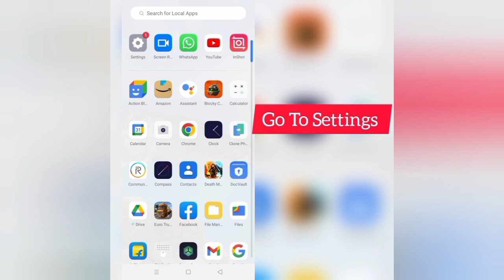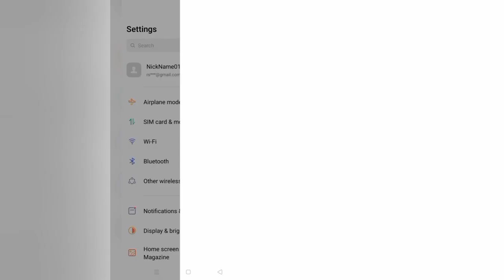How To Solve Rooter App Network Connection(No Internet) Problem || Rsha26 Solutions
How To Solve Rooter App Network Connection(No Internet) Problem

Hii friends welcome to my YouTube channel Rsha26 Solutions, today I am showing you how to solve Rooter app network connection(no internet) problem through this video hope so this will be helpful for you if you are facing the same issue.